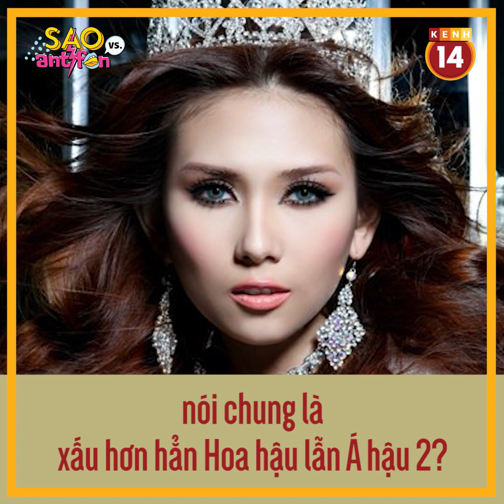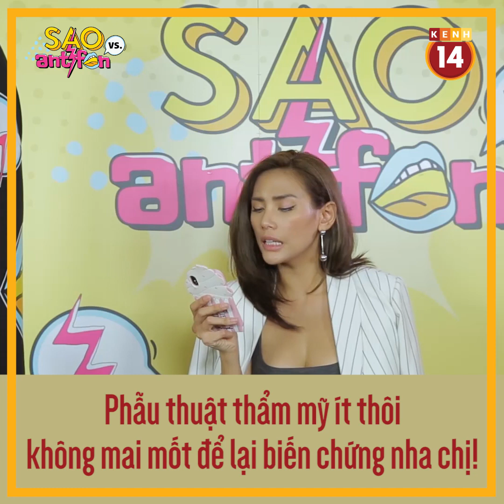Bị nói "lép vế tại The Face" Võ Hoàng Yến đáp trả thế này...